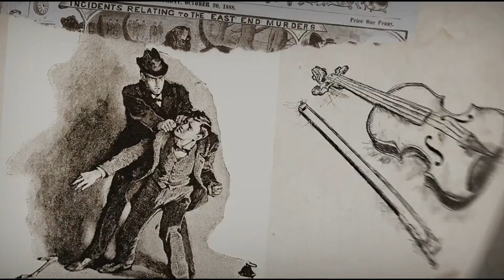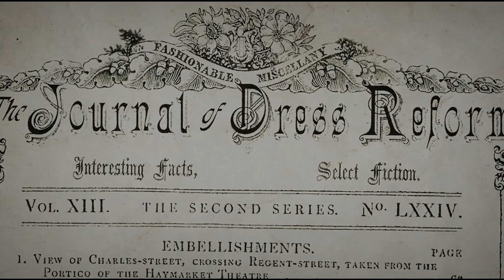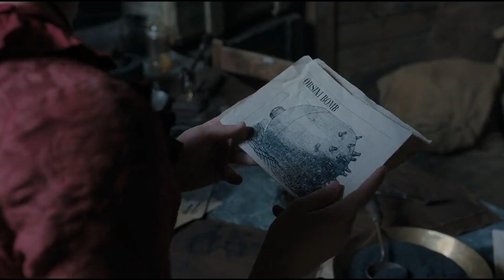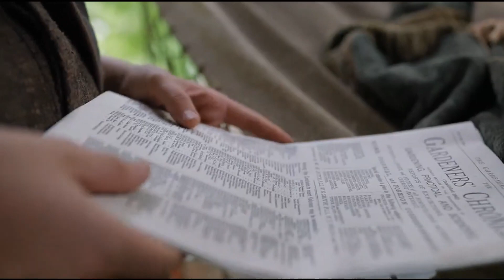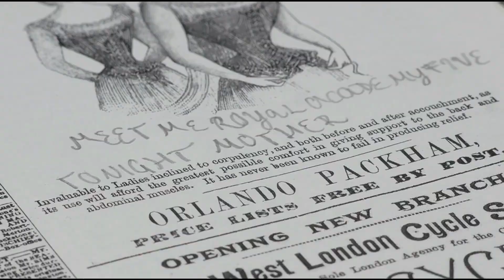Enola Holmes (2020) Explained in Hindi Summarized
“Enola Holmes” story summarized with a full ending explanation. The plot is about Enola Holmes, the younger sister of Sherlock Holmes, learns that her adored mother has inexplicably vanished without notifying her on the morning of her 16th birthday. Enola must not only find her missing mother while visiting London in search of further information, but she also needs to solve the case of an affluent family's abduction. Enola is unaware that her older brothers, Sherlock and Mycroft, are pursuing her and intend to make her return to school. In this Hindi movie recap, we'll be discussing the Enola Holmes (2020) movie. We'll be giving our thoughts on the movie, and summarizing the key events. If you're a fan of the Holmes brothers, then make sure to watch this movie! We think you'll enjoy it, and we'll be sure to keep you updated on all the latest news and reviews about the Enola Holmes (2020) movie! In this video, we're going to be watching the movie, "Enola Holmes" and reviewing it in Hindi. After watching this movie, you will be able to understand it better and have a better appreciation for it! If you're a fan of mystery movies, then you should definitely check out "Enola Holmes"! This movie is about a teenage girl who falls into a coma after a car crash and wakes up to find herself in the future. In this future, the US has been invaded by the Japanese and Enola is the only American who can help stop them. This movie is full of action and suspense, and is definitely worth a watch